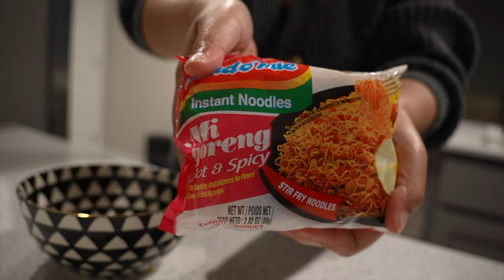Realistic & Unglamorous Week in the Life of a Software Engineer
This was a pretty draining week, which I wasn't anticipating when I started filming. I worked on my application's Springboot 3.2 upgrade, which turned out to be a huge pain, but I tried to balance it out by working on my backyard patio.

I am officially a plant mom :') and I hope to grow my skills as a gardener in the future!